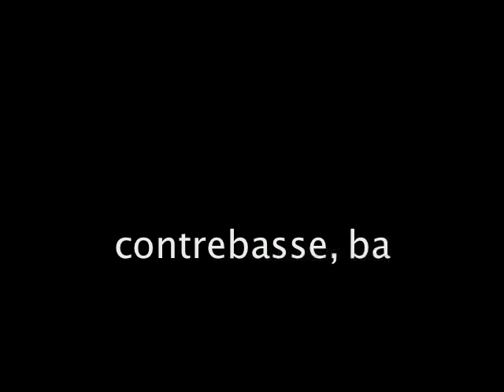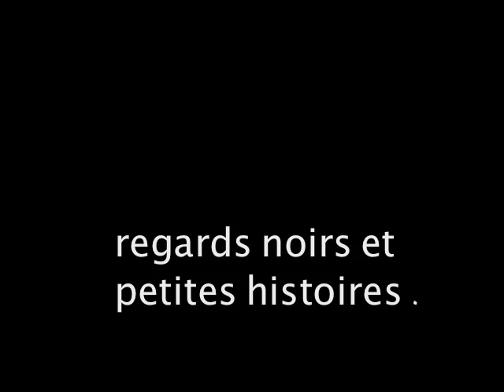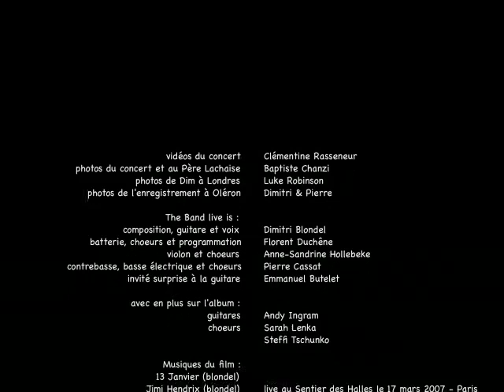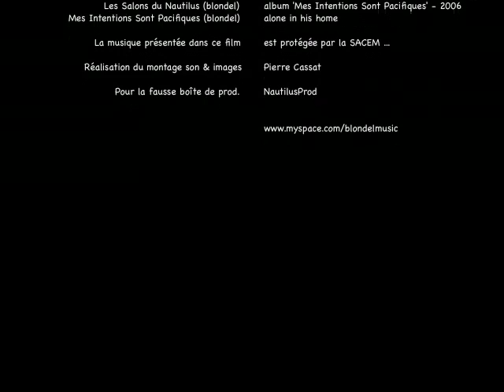Blondel au Sentier des Halles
Vidéo du concert de Blondel au Sentier des Halles le 17/03/2007 - plus quelques bonus ... (nouvelle version)